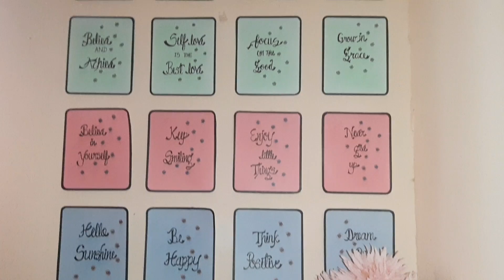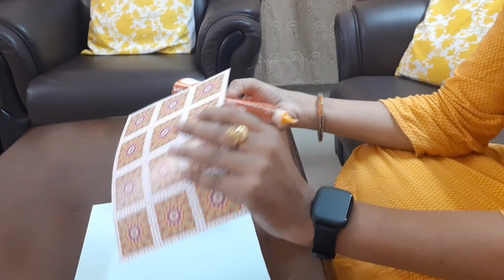Brilliant Home Hacks For Daily Life, Amazing And Attractive ways To Keep Ourselves Motivated,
Hey 👋 everyone In today's video I bring to you some useful and interesting ideas that you can do when getting bored and can't understand what to do. so this video will be right solution for you.

declutter home, useful tips, useful habits, how to reuse old utensils, how to reuse waste materials,weekly tips,